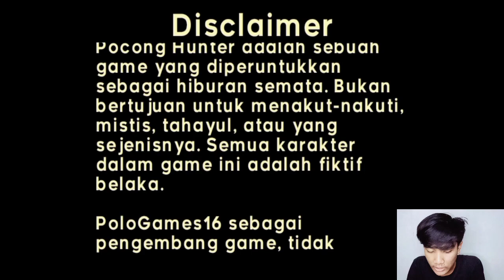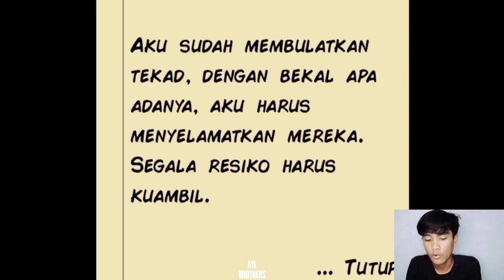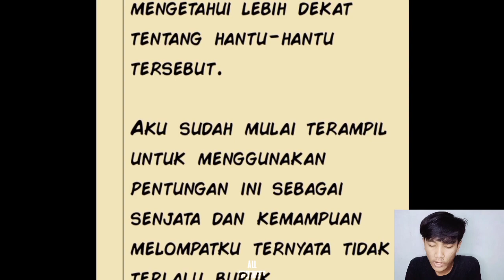NGAJAK BERANTEM NIH POCONG!! | Pocong Hunter